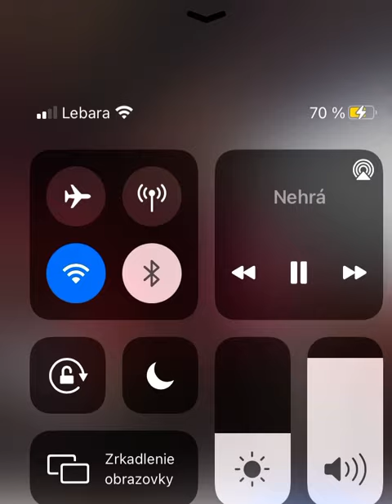Robert sax fox 2022